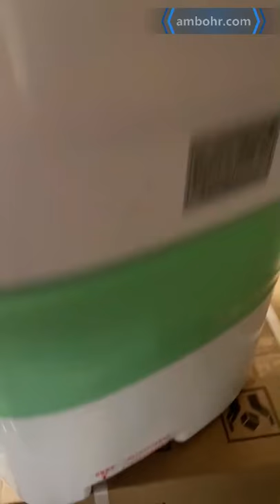AMBOHR AWB18 Mini Ozone Washing Machine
Here is a link to the AMBOHR AWB18 Mini Ozone Washing Machine